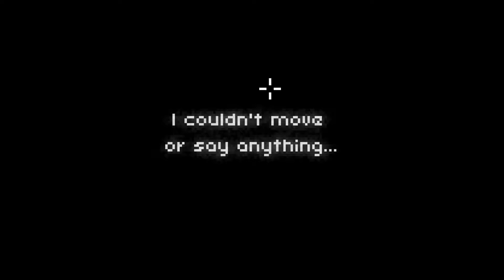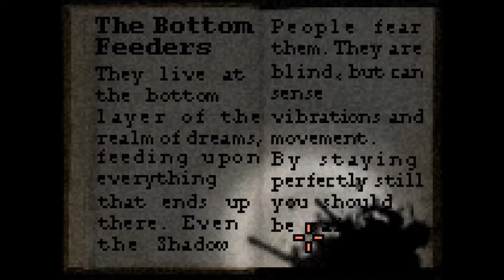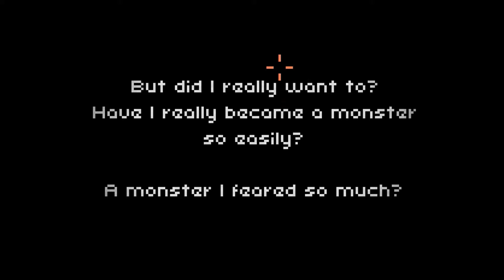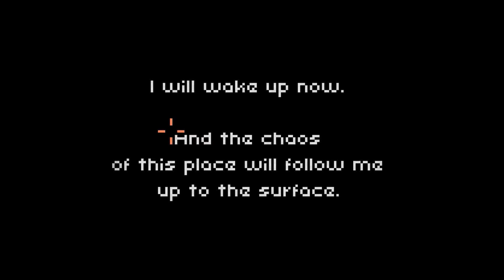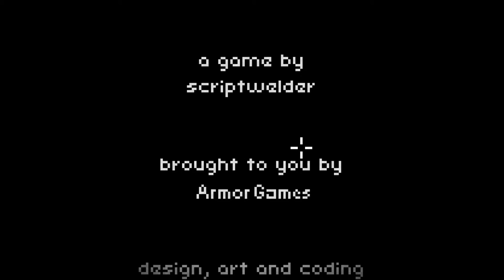Games with friendz #3 - Deepest Sleep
(Upload attempt #7. UGH!)

I am SOOOO SORRY that i havent uploaded in,,, quite a while, i hope this makes up for all of that and i will be uploading another minecraft modded survival soon.

If you like my intro then thank you i made it myself and the music for it can be found

Notice:
Respect one another in the comments and have a nice day :)